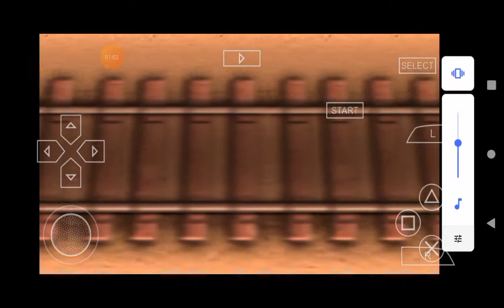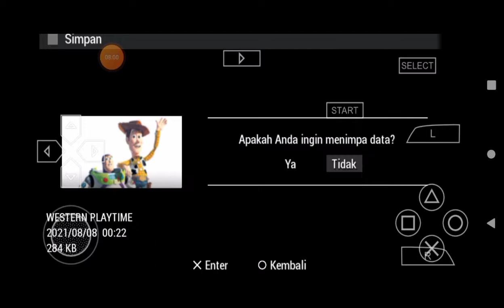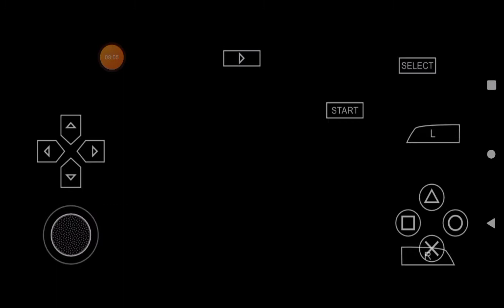Bermain Toy Story 3 Level 1 Ppssspp🔥🔥🔥